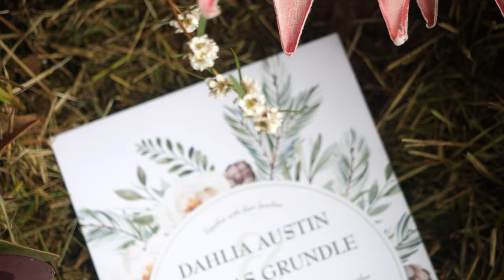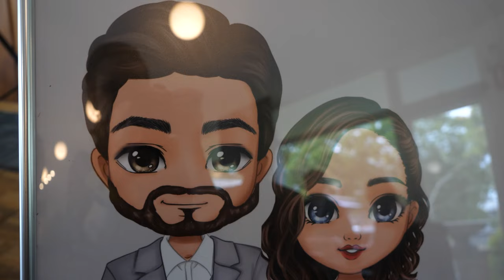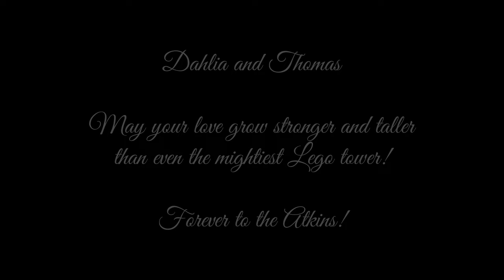Dahlia and Thomas - A Chance Encounter and a Lifetime of Memories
Dahlia and Thomas

19/11/2022

Equipment:
Panasonic GH5
Olympus M.Zuiko 12-40mm F2.8
Olympus M.Zuiko 45mm F1.8
Olympus M.Zuiko 40-150mm F4.0-5.6
Zhiyun-Tech Crane Plus
Rode Mic
Zoom H6